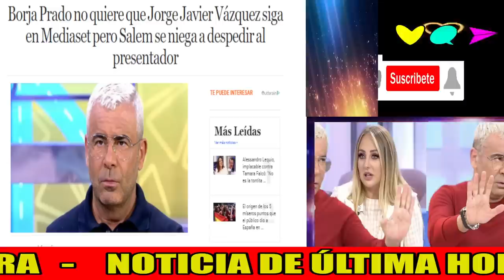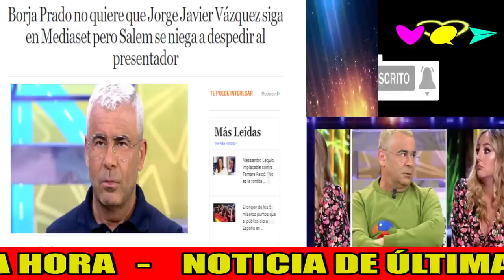💥ROTUNDO COMUNICADO de Telecinco LIQUIDA y DEJA PÁLIDO a Diego Arrabal por Jorge Javier Vázquez